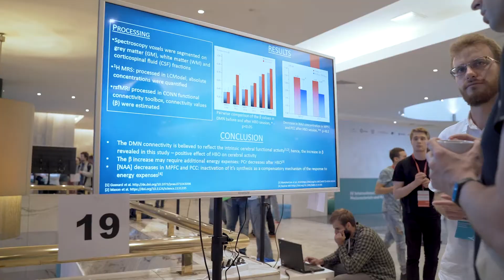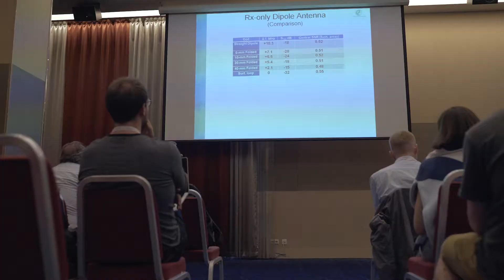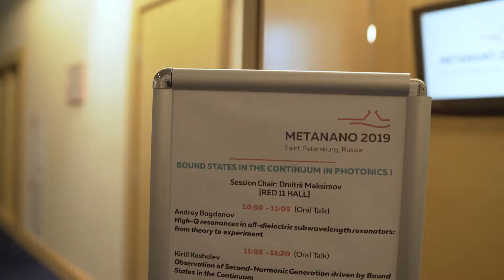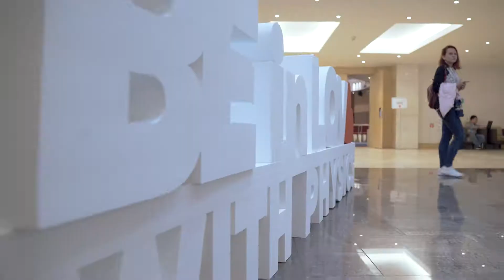The 4th METANANO Conference on Nanophotonics and Metamaterials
The 4th METANANO Conference on Nanophotonics and Metamaterials has recently ended in St. Petersburg. Organized by ITMO University’s Department of Physics and Engineering, the event brought together some 400 researchers from Europe, America, Asia and Africa. In the course of five days, they discussed a wide range of topics, from fundamental research in photonics and plasmonics to business projects in the field of radiofrequency technologies, bionanotechnologies and solar energy.